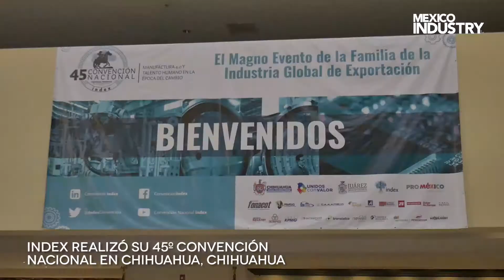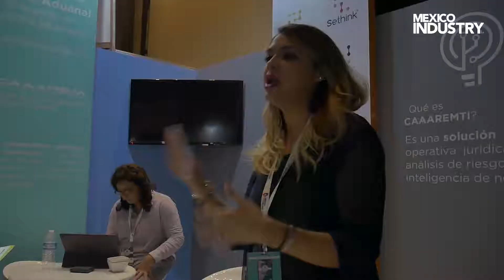INDEX TAMAULIPAS | 45° CONVENCIÓN NACIONAL | CHIH | DICIEMBRE 2018